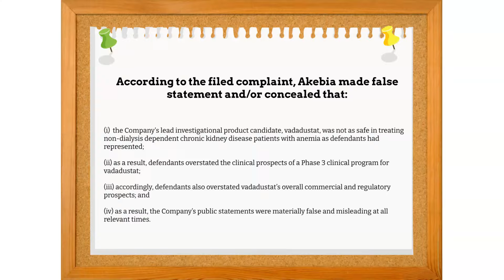73.5% Stock Loss AKBA Stock News | Akebia Therapeutics Securities Class Action ($AKBA) AKBA Stock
Deadline May 13, 2022, Learn More 73.5% Stock Loss AKBA Stock News | Akebia Therapeutics Securities Class Action ($AKBA) AKBA Stock

AKBA News Alert and AKBA News

The Truth Emerges
Vadadustat did not meet the primary safety endpoint

On this news, Akebia’s common stock price fell $7.35 per share, or 73.5%, to close at $2.65 per share on September 3, 2020.

According to the filed complaint, Akebia made false statement and/or concealed that:
(i)  the Company's lead investigational product candidate, vadadustat, was not as safe in treating non-dialysis dependent chronic kidney disease patients with anemia as defendants had represented;
 (ii) as a result, defendants overstated the clinical prospects of a Phase 3 clinical program for vadadustat;
(iii) accordingly, defendants also overstated vadadustat’s overall commercial and regulatory prospects; and
(iv) as a result, the Company’s public statements were materially false and misleading at all relevant times.

If you suffered losses contact Levi & Korsinsky, with no out of pocket cost to you.

Get Social
_________________________Time Stamp ⏲️ ________________________
00:00 AKBA STOCK
00:28 Levi and Korsinsky

Videos that discuss AKBA News Alert and AKBA News

AKBA Stock Review - Akebia Therapeutics Inc. - FatherOfFinance
AKBA Stock Akebia Therapeutics, Inc Stock Trading Analysis & Price Prediction - Knowhow EXP
Arrival (ARVL) Arrival Stock 📉 SHAREHOLDERS In Arrival SA Securities Class Action $ARVL Stock
The Gross Law Firm
AKBA Stock | Akebia Therapeutics Protect Topline Data Readout Call -
AlphaStreet
73.5% Stock Loss AKBA Stock News | Akebia Therapeutics Securities Class Action ($AKBA) AKBA Stock - Levi & Korsinsky LLP
#12 Akebia Therapeutics Investor Presentation Highlights AKBA - FarmingTheMarket

AKBA News Alert or AKBA news or known as AKBA News information shareholders, akba stock news and akebia therapeutics watch the Akebia Therapeutics Protect Top-line Data Readout Call for Akebia Therapeutics stock price. akba stock is now looking for investors to investigate Akebia Therapeutics stock and akba technical analysis penny stock pick or akba stock price deep dive into akebia. akebia stock or AKBA share price this video discusses investigation class action litigation.